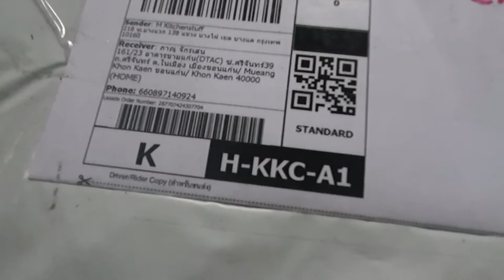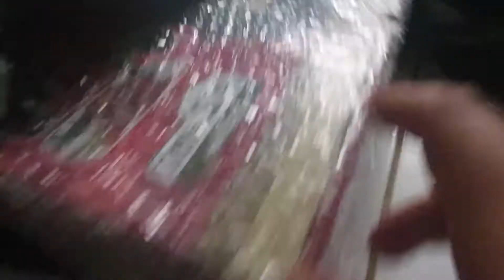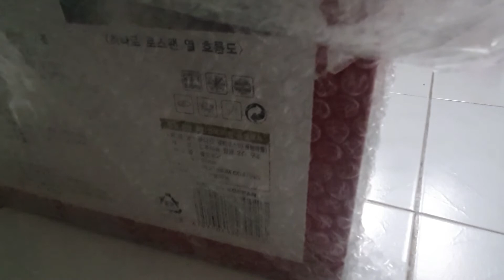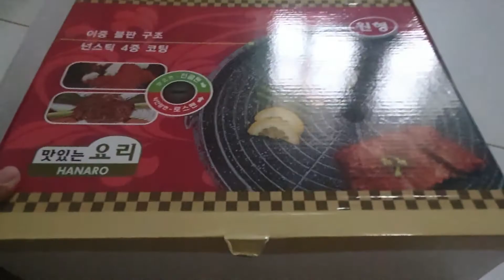Unbox เปิดกล่องกระทะปิ้งย่าง ซื้อจาก Lazada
Microphone ที่ใช้อัดเสียงคือ Boya รุ่น  BY-M1
ราคากระทะก่อนลดราคาอยู่ที่ 400 กว่าบาท แต่เมื่อลดราคา ก็ไม่ถึง 400 ดีต่อใจ